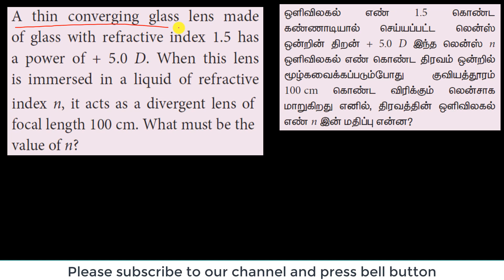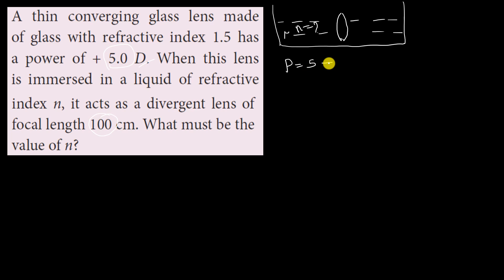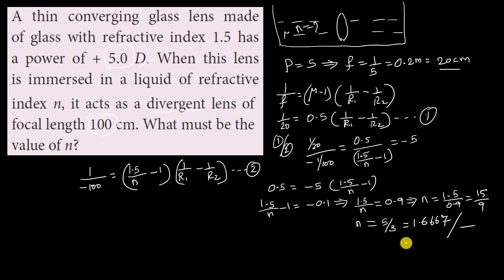NP 5 | Physics | Optics | Class 12 | Chapter 6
Numerical problem 5
A thin converging glass lens made of glass with refractive index 1.5 has a power of + 5.0 D. When this lens is immersed in a liquid of refractive index n, it acts as a divergent lens of focal length 100 cm. What must be the value of n?